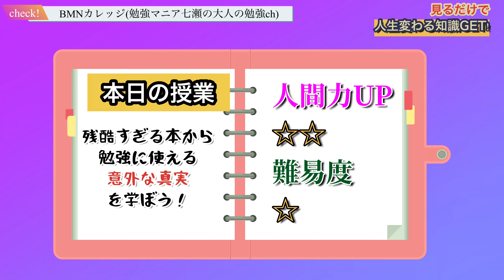【残酷すぎる真実】新書１位！「言ってはいけない」勉強編【おすすめ本レビュー】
学校じゃ教えてくれないことを勉強マニアが配信する「社会人のための勉強ch」です。「勉強法/仕事術/人間関係/メンタル等」
本から学んだ知識や経験を配信しています。

note始めました。（動画内容＋人間力UPトレーニング）

お勧め動画▽
2021年おすすめ勉強本ランキング【ビジネス書/自己啓発本】

参考本▽(Amazon)

MENU
・知能と遺伝について
・どう勉強するといいのか？
・性格は遺伝するのか？（精神疾患/双極性障害）
・サイコパスについて

▽他チャンネルも見てね！
🐕ミニピンアイビーch（犬のしつけ・可愛い癒し動画）

▽七瀬のTOEIC講義：攻略集中ゼミ（Udemy)　200人以上受講！

-七瀬アリーサのBMNカレッジ